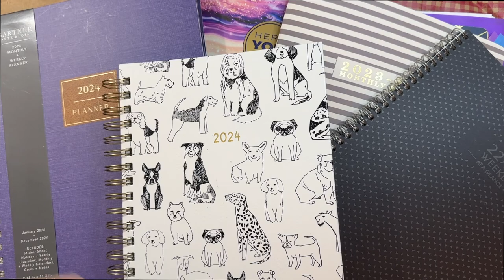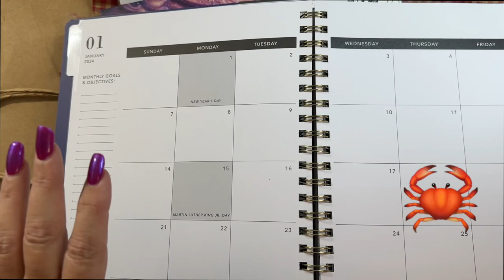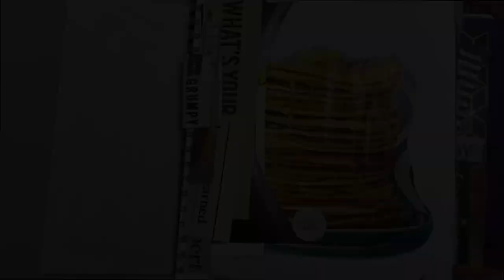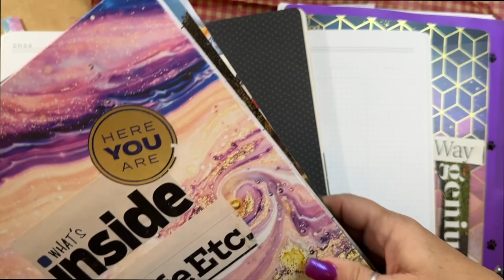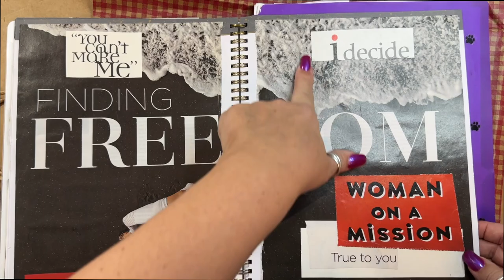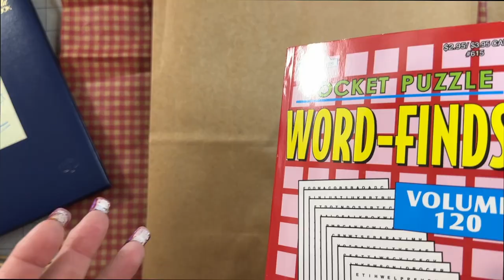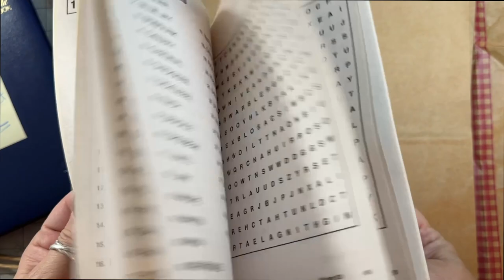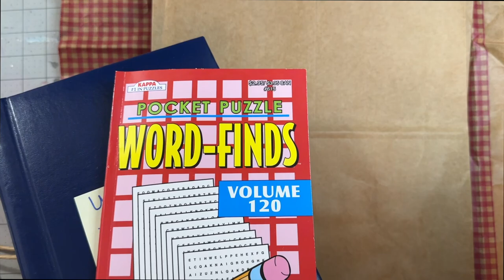Planner mania or Gluebook mania❓Check out my collection & some "new" gluebook ideas 📓🗓📒✂️💡recycle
So many ideas, so few days 🤦🏻‍♀️😖🤪 There's NO reason get into a gluebook rut...

There are lots of ways YOU can help support the channel 🌊 so that I can continue to bring you creative, sometimes snarky, content on a regular basis (many of them FREE and they're ALL greatly appreciated!!):

NEW:  🦀 🦀🦀 Join the Crabby Crafter Clubhouse on YouTube: for $3/month: get exclusive ad-free content, customized membership badges and emojis (exclusive to Clubhouse members) Community-only polls and posts, sneak peeks, early access to videos coming to the channel, CCC community, our undying gratitude